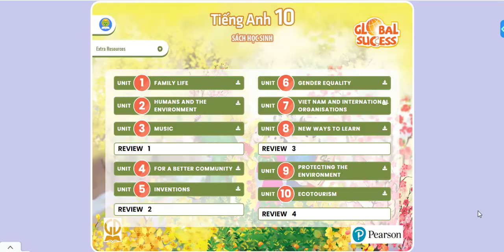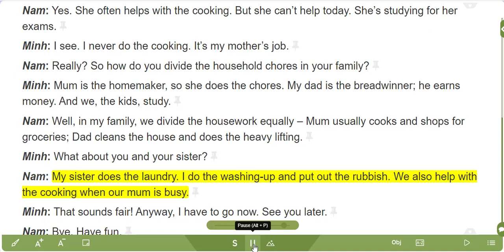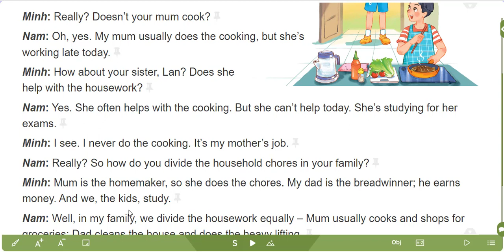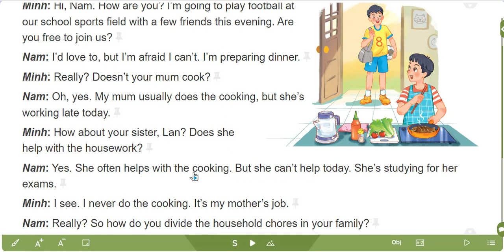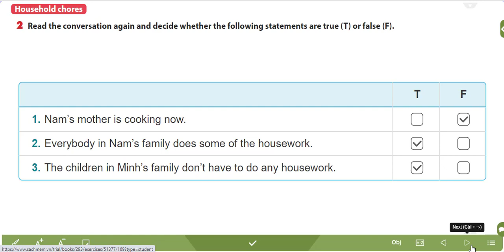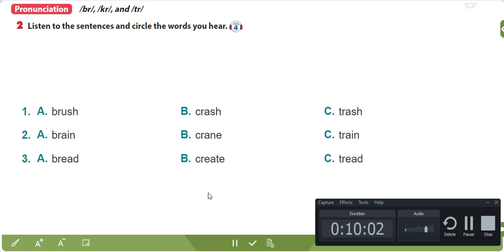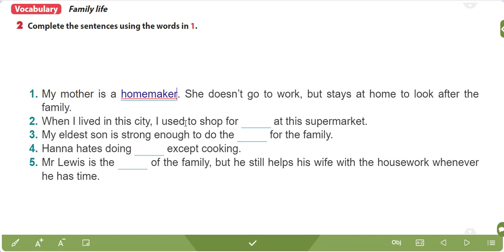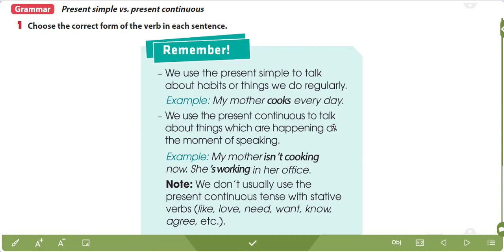Hướng dẫn học tiếng Anh lớp 10 Unit 1 P1 / Pinky english channel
Đăng ký kênh để học miễn phí, hiệu quả tiếng anh từ lớp 1 đến lớp 12 chuẩn sách giáo khoa tại Các em có thể xem video kết hợp đọc sách giáo khoa để học bài trước khi đến lớp hoặc ôn bài khi trên lớp học chưa hiểu hết để có thể nắm bài đầy đủ nhé.
Pinky English là 1 công cụ hỗ trợ các em học sinh từ lớp 1 đến lớp 12 với các bài giảng tiếng Anh bám sát sách giáo khoa, dễ hiểu, lộ trình theo suốt năm học. Với sứ mệnh đồng hành cùng tất cả các em học sinh ở tất cả mọi nơi, Pinky English đem đến các bài học hoàn toàn miễn phí, chi tiết. Chúc các em học tâp tốt, luôn thành công và mang theo tinh thần phụng sự, cống hiến đến khắp chốn nghìn nơi.